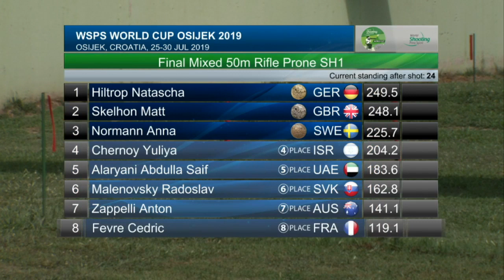Natascha Hiltrop (GER) | GOLD | Final Mixed 50m Rifle Prone | WSPS World Cup Osijek 2019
Natascha Hiltrop from Germany takes gold in the Final Mixed 50m Rifle Prone. This is from the WSPS World Cup in Osijek 2019.

Silver: Matt Skelhon
Bronze: Anna Normann.